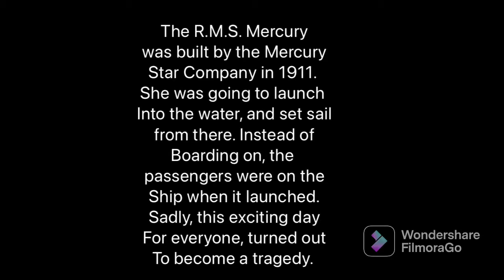The Sinking of the R.M.S. Mercury